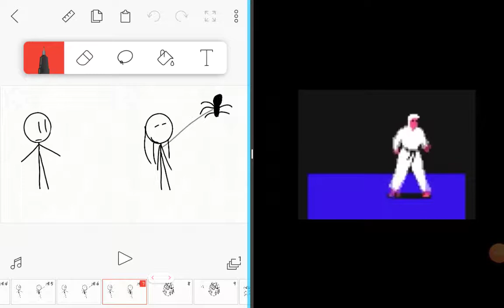Spider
Idk lol